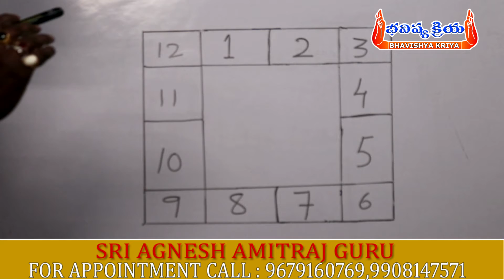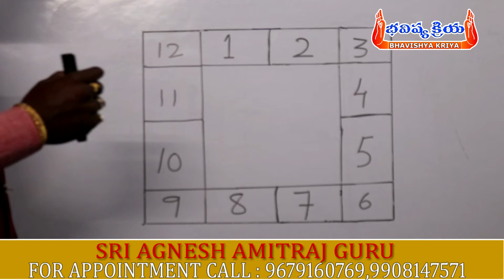పిల్లలు లేరని బాధ పడుతున్నారా అయితే మీరు తప్పక ఈ వీడియో చూడాల్సిందే | Children Problem | Astrology